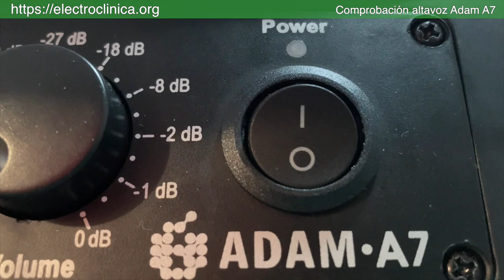Altavoz Adam A7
Comprobación de funcionamiento de un altavoz autoamplificado Adam A7 tras un cambio del interruptor de alimentación.